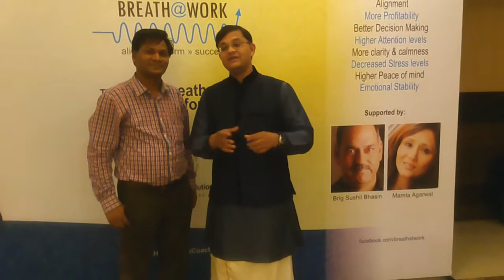Murali Sundaram sir giving blogging workshop feedback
We are very glad to inform you that few years ago Murali sir contacted us through online and taken our online training workshop and created his blog.